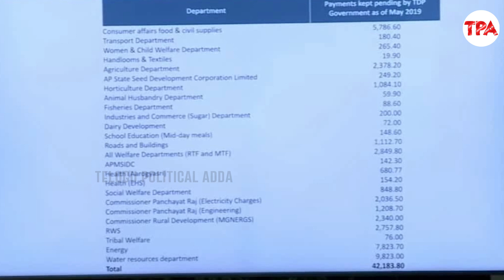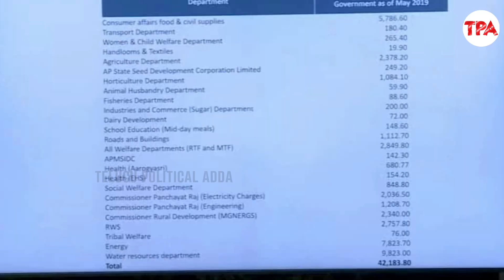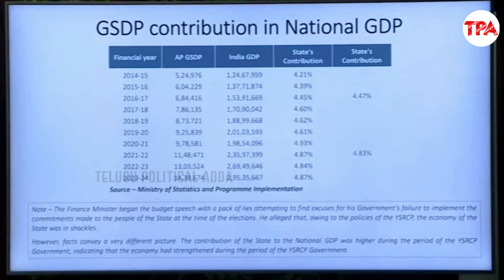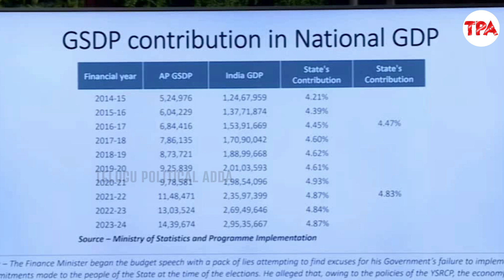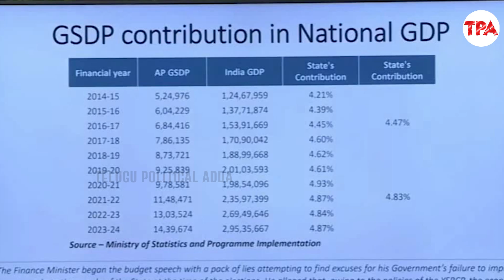నేను 5ఏళ్లలో సంపద సృష్టించి కేంద్రానికి ఇస్తే ఇతడు సీఎం గా లక్షల కోట్లు దోచేసి సింగపూర్ కి తరలించాడు